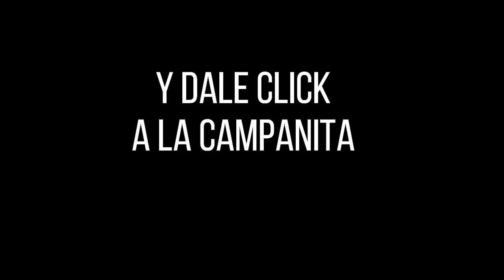LOTERÍA DEL VALLE Resultado MIÉRCOLES 15 DE JUNIO de 2022 PREMIO MAYOR Y PREMIOS SECOS ✅🥇🔥💰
Hola buenas noches, te presentamos los resultados de las loterías y chances en Colombia, vamos con el Resultado para la Lotería del VALLE del MIÉRCOLES 15 DE JUNIO de 2022.